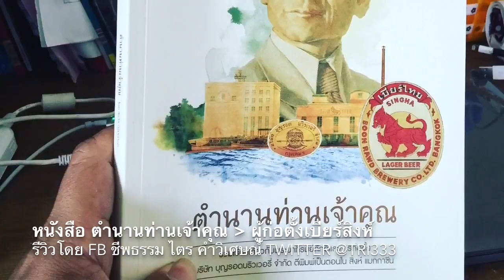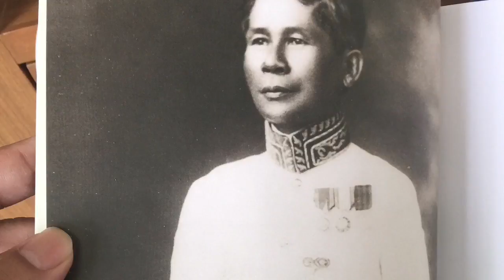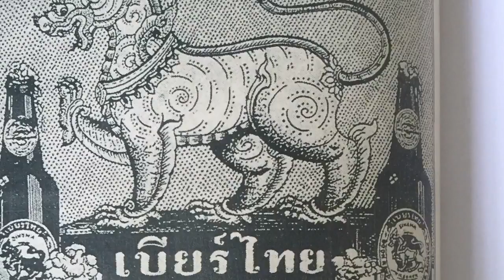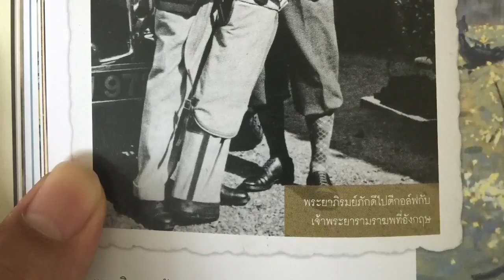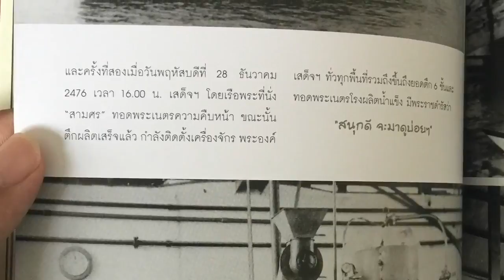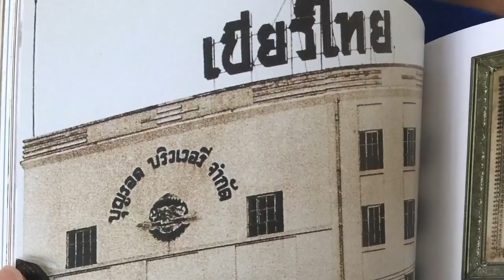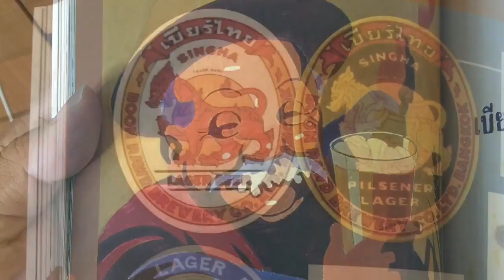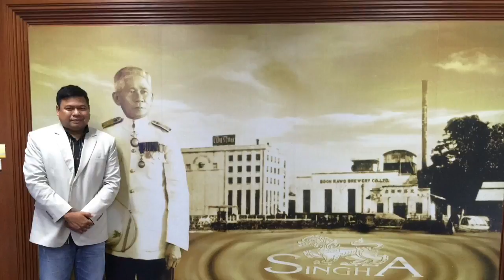รีวิวหนังสือ ตำนานท่านเจ้าคุณ พระยาภิรมย์ภักดี ผู้ก่อตั้งเบียร์สิงห์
อ่านบล๊อคเพิ่มเติม
รีวิว หนังสือตำนานท่านเจ้าคุณ เป็นชีวประวัติของพระยาภิรมย์ภักดี (บุญรอด เศรษฐบุตร) ผู้ก่อตั้งเบียร์ไทยตราสิงห์  หนังสือเล่มนี้เต็มไปด้วยประวัติศาสตร์ในธุรกิจ (Business History) ของประเทศไทยในช่วง ในหลวง ร.5- ร.8
ผมตั้งใจทำคลิปนี้ขึ้นมาแนะนำหนังสือเป็นแรงดันดาลใจใหม่ๆ และแง่คิดสำหรับผู้ประกอบการรุ่นใหม่ครับ
บันทึก ศุกร์ 29 เมษายน 2559